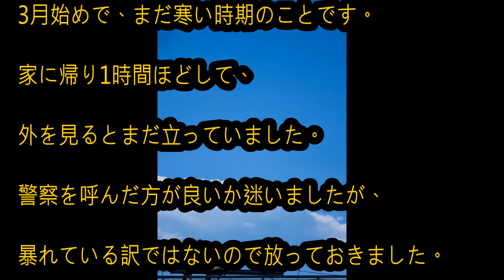◎涙がでるほど綺麗でいい話「真っ直ぐな青年」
◎安室奈美恵のいい話「安室奈美恵は性格も良かった。絶大な人気を誇るアーティストの素顔」
◎出川哲郎のいい話「店主号泣！67年の歴史に幕を下ろす薬局に粋な計らい」
◎芸能人のいい話「  アイ・アム・スタディー 知っとかなきゃヤバイよ  日本のピンチSP」